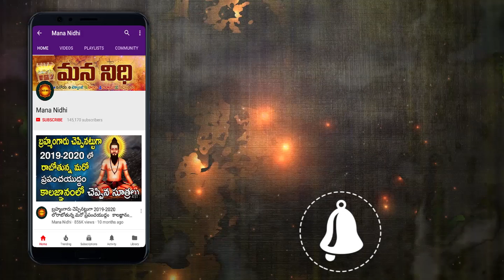కుప్పులు తెప్పలుగా ధన పొందడానికి 3 తంత్రాలు | Mana Nidhi